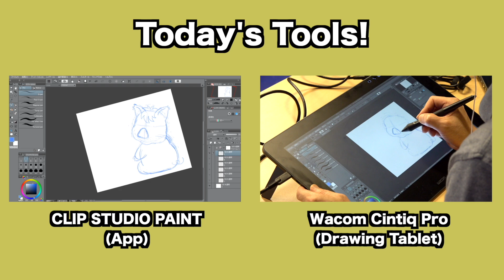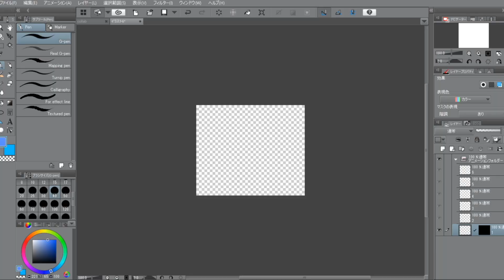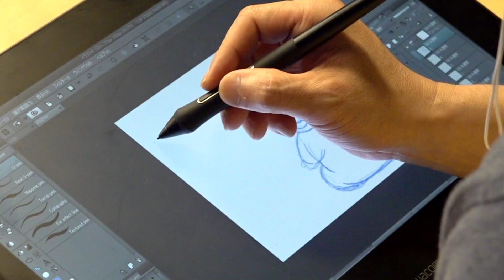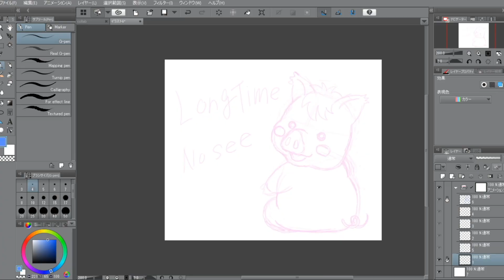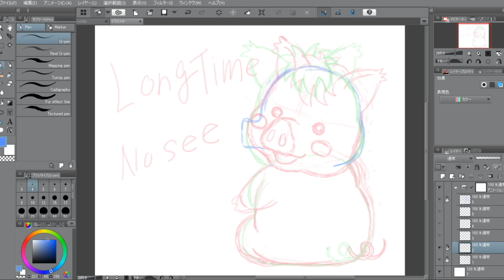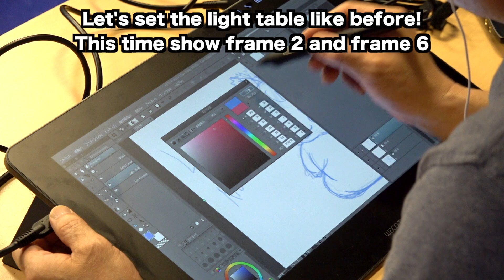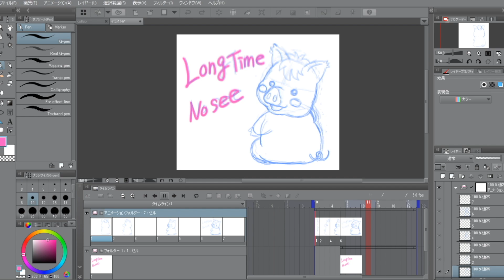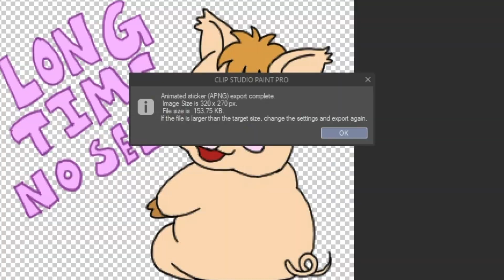Make an Animated Sticker in Clip Studio Paint｜Messenger Apps/Live Streaming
Ever wanted to use your own stickers in messenger apps like Line or Facebook Messenger? Today we show you in this step by step guide how to go from a rough sketch and to a full animation with only 4 simple frames! You can even use the same process for great live stream alert animations for your streaming on sites like YouTube and Twitch!